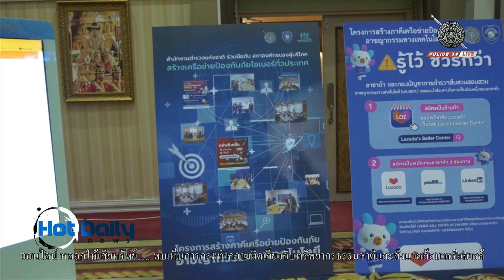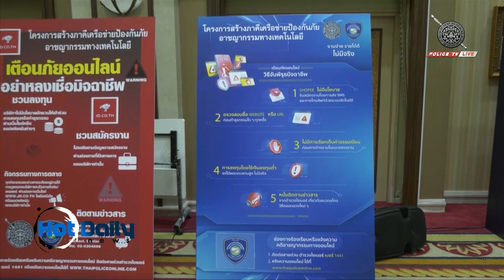ผบ.ตร. - ไปรษณีย์ไทย ร่วมประชาสัมพันธ์กลโกง 18 รูปแบบแห่งปี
พล.ต.อ.ดํารงศักดิ์ กิตติประภัสร์ ผู้บัญชาการตํารวจแห่งชาติ ทำ MOU ร่วมกับ ไปรษณีย์ไทย ช่วยกันประชาสัมพันธ์กลโกง 18 รูปแบบ แก้ปัญหาอาชญากรรมทางเทคโนโลยี